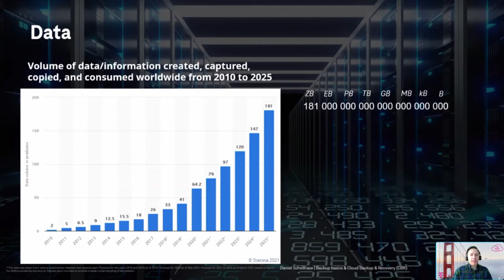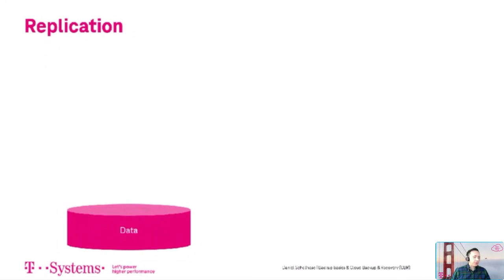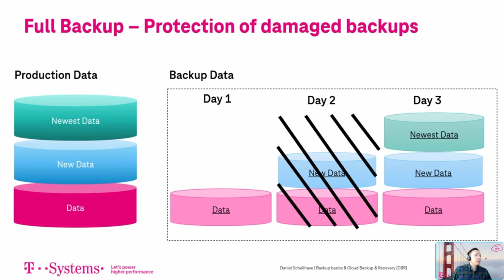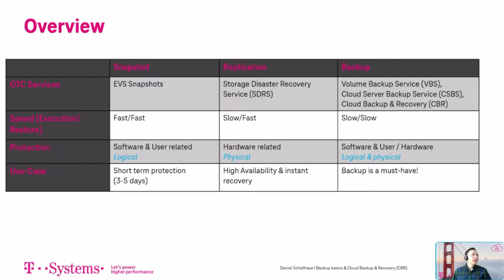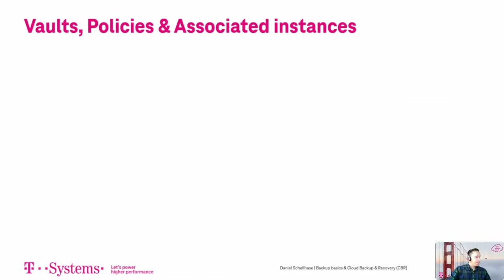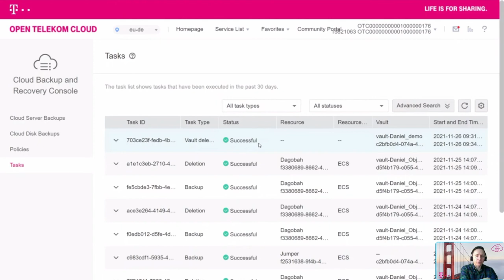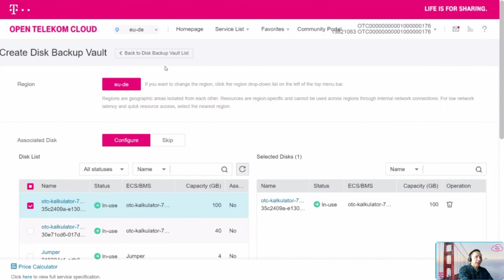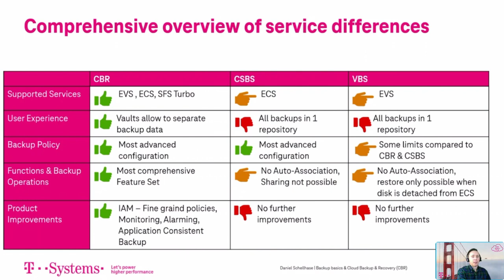Backup Basics and Usage of Cloud Backup & Recovery Service (CBR) | Open Telekom Cloud | T-Systems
We will give you a basic introduction into the topic of Backup and explain the differences, strengths and weaknesses of different technologies, like Snapshot, Replication and Backup. We give you an overview, about how they work, explaining against what kind of threat they are protecting and when to use which technology.

Afterwards we are going to have a deeper look into the Cloud Backup & Recovery (CBR) service and execute a live demonstration of the service.

At the end we will compare the CSBS, VBS & CBR service and take a closer look at the roadmap.

To be a part of the next live webinar join the Open Telekom Cloud Community